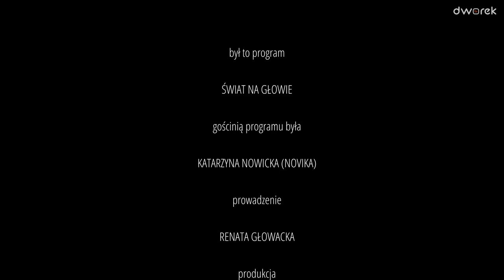Novika - Kasia Nowicka – głos polskiej sceny klubowej | Świat na głowie #74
Kasia Nowicka znana jako Novika od lat jest znaczącym głosem i jedną z najbardziej aktywnych przedstawicielek polskiej sceny klubowej. Wokalistka, dziennikarka muzyczna, autorka tekstów, producentka muzyczna i reżyserka muzyczna a w przeszłości także DJ-ka gości w programie Renaty Głowackiej „Świat na głowie”.

Słowa - klucze, jakie przychodzą na myśl przy Novice, to właśnie Futro, Smolik, Gilles Peterson, Fisz, Satin Jackets, Radiostacja, Mr. Lex, Miastosfera, Lekko i ukute przez nią samą określenie „leniwe brzmienia”. Trudno też uwierzyć, że od debiutu tej niezwykle aktywnej na scenie i klubowych parkietach artystki minęło już 20 lat!